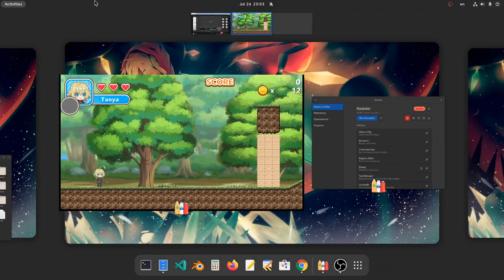Pixel Game Maker Series ISEKAI QUARTET Adventure Action Game on Bottles / Proton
okay that went all wrong for now, but we are gonna get hardware accelerated support on XWayland, for our Wine games!!

Pixel Game Maker Series ISEKAI QUARTET Adventure Action Game (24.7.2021)